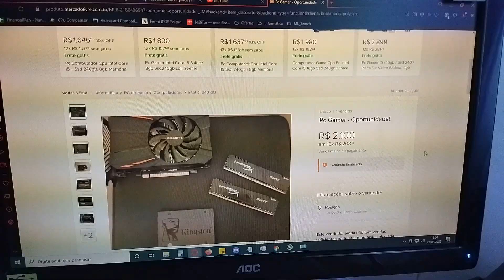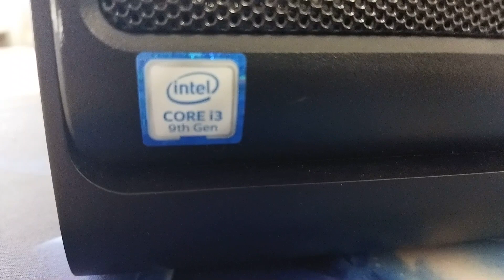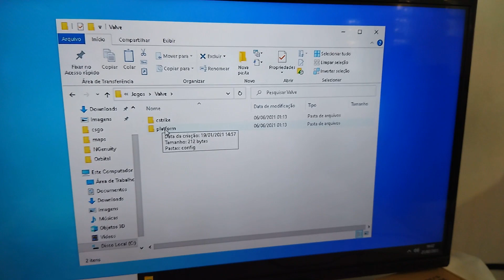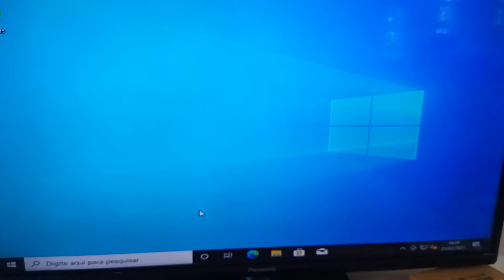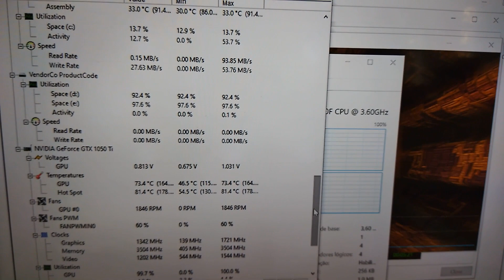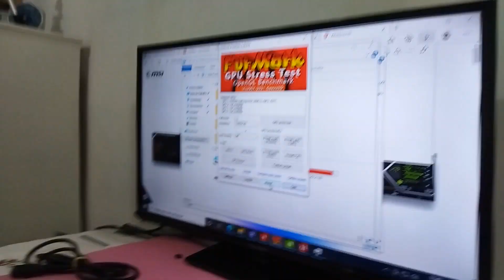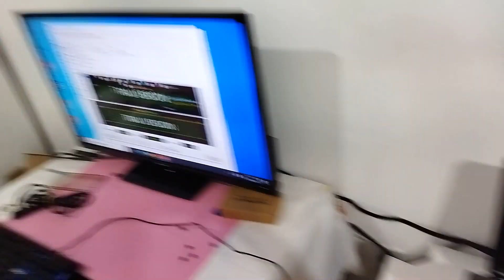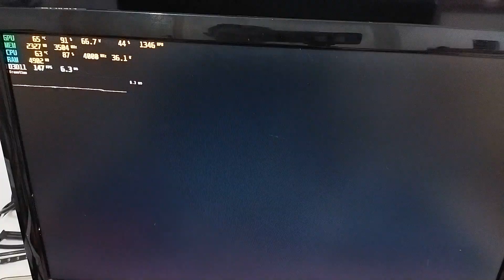Unboxing PC Gamer Usado do Mercado Livre (Valeu a pena?)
Unboxing e testes do PC Gamer usado comprado no Mercado Livre.